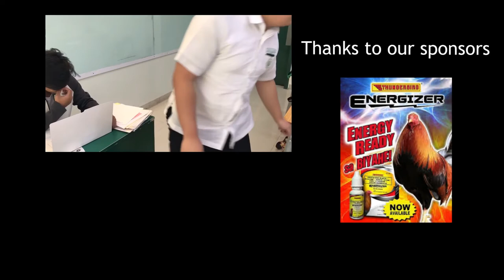Big Brothers | Short Film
Sherwin Salvador as "Alexander Zobel"
Carlos Fernandez as "Thomas Zobel"
Raven Espinoza as "George Zobel"
Je Ann Zlin Sarmiento as "Maria Zobel"

Suzanne Monteagudo as "Mayumi"

             The Chismosas
Joy Myka Zonio
Cj Crisologo
Angelica Rica Eltagon

Directed By: Darren Villaroman
Videographer and Editor: Raven Espinoza
                                             Je Ann Zlin Sarmiento
Producer: Avegail Geremillo
Scriptwriter: Nicole Villalobos